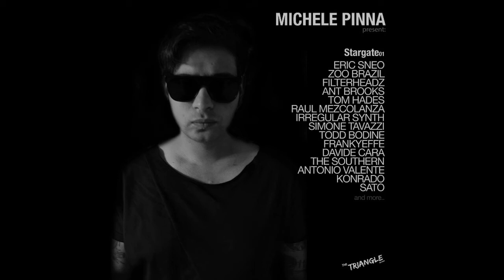Irregular Synth - The Drill (Original Mix) [The Triangle Records]